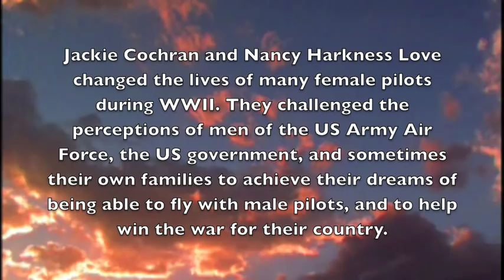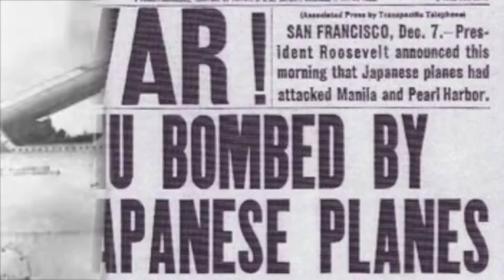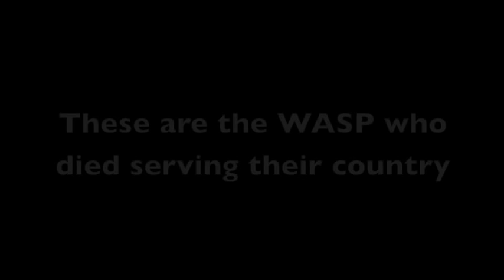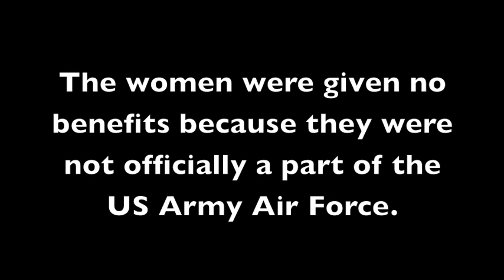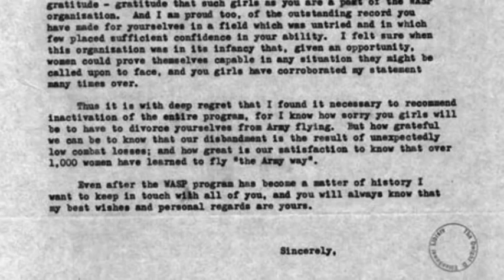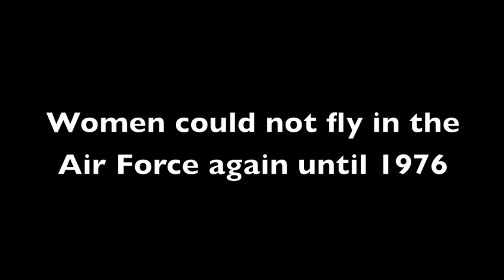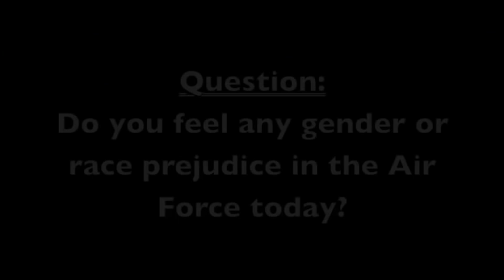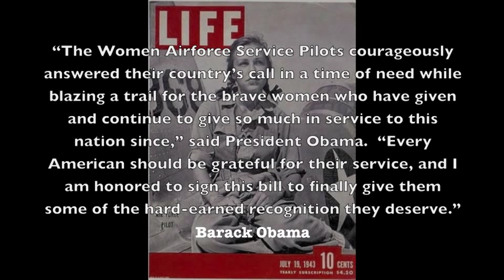The Women Airforce Service Pilots of WWII- NHD 2011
Washington State National History Day 2011 -- Debate & Diplomacy in History: Successes, Failures, and Consequences

I focused on the controversial women pilots of World War II, which taught me a lot about the history of my country. Through this project I got to meet lots of amazing women!